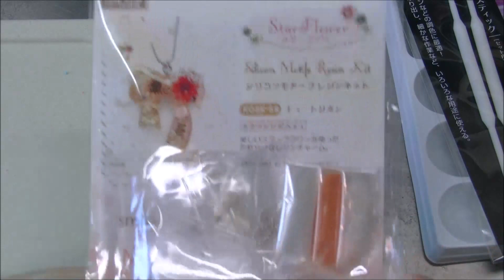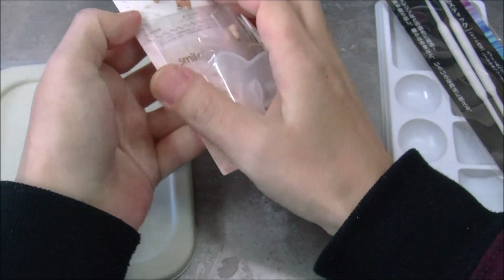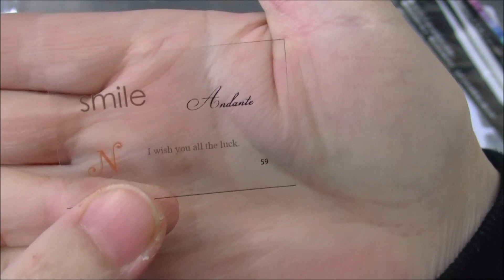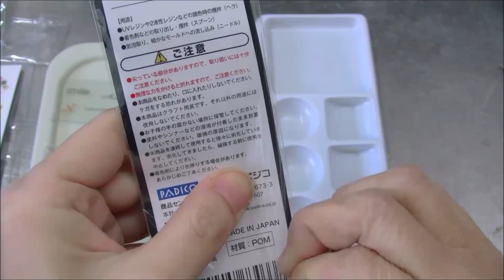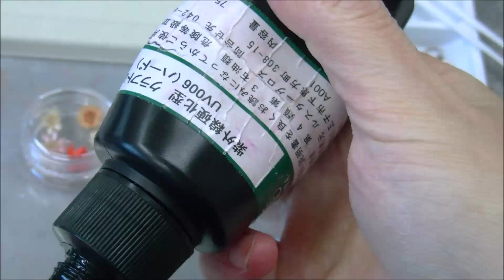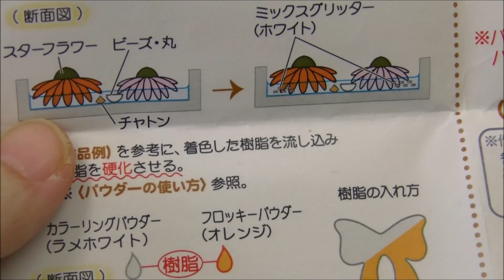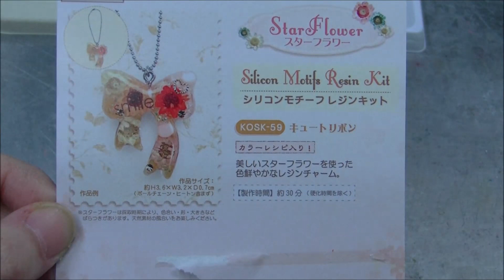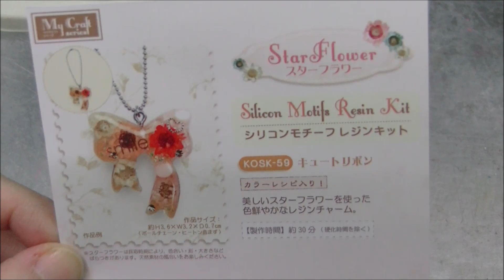[resin]レジン184＊キュートリボン＊ERUBERU＊resin kit＊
簡単にキレイに可愛く仕上がる魔法のキットです！！
作っていて楽しかったです(⋈◍›◡‹◍)。✧♡